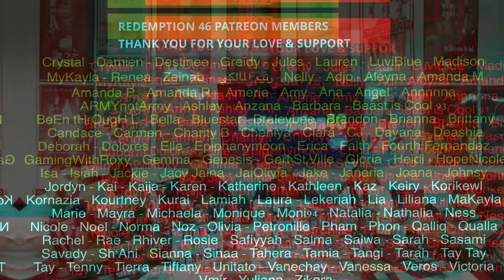BTS - Spine Breaker (Deung Gol Breaker) from the 5th Muster 2019 (Redemption Reacts)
Original link to BTS - Spine Breaker (Deung Gol Breaker) from the 5th Muster 2019